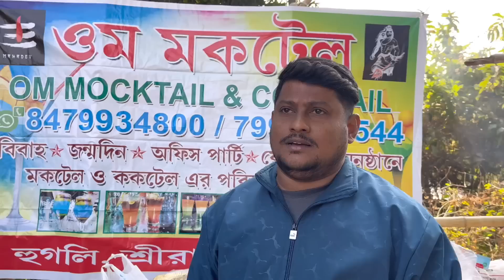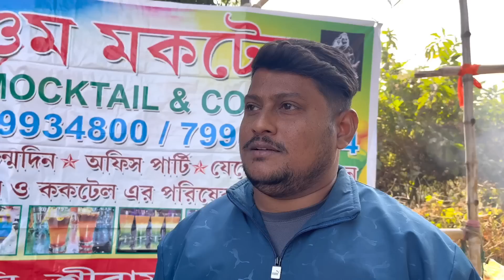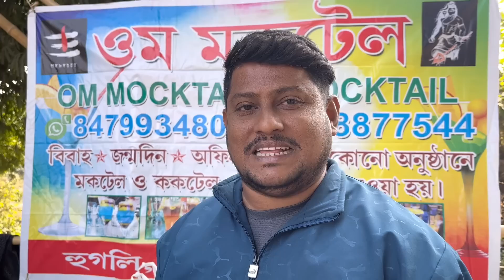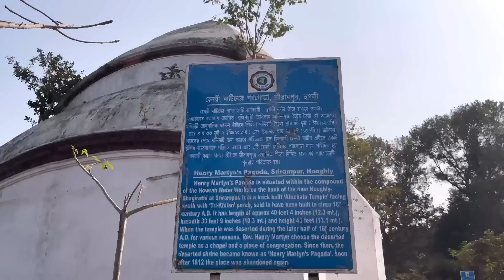পিকনিকে চিকেন কষা,মাছের মাথা দিয়ে ডাল আর জমিয়ে খাওয়া দাওয়া 🔥।। Picnic Vlog Bong Insane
•Host-Sonai
•Edit-Sonai

Picnic 2023
Picnic video
Bengali picnic
Best picnic vlog